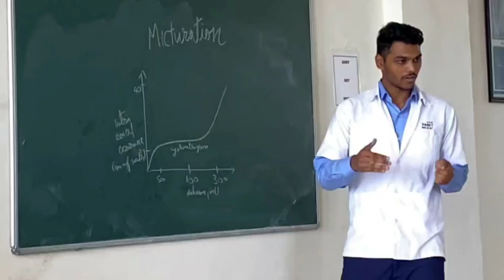Med-Coli Podcast #1 : The Journey( 1 Year MBBS ) - अब जो है वो है 😫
So guys this is my First ever Podcast on this channel and i am sure you will enjoy it !!!

Hope u can relate it very well 😫

would mean a lot!

Fun podcast-
Anchor

.VEER BROTHERS.